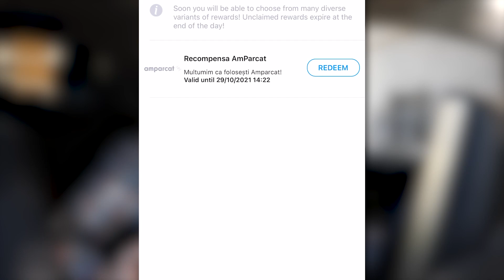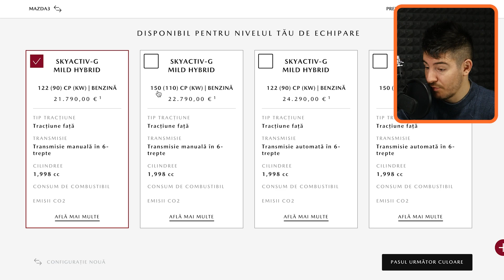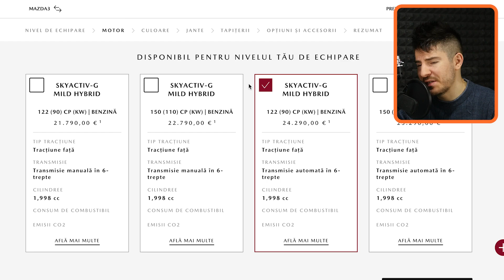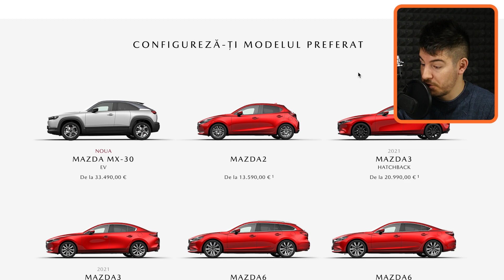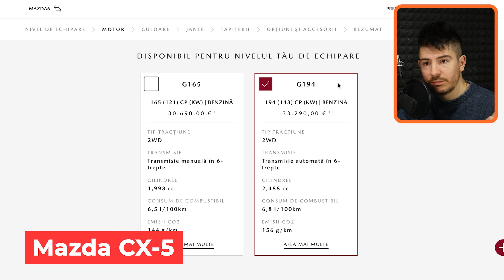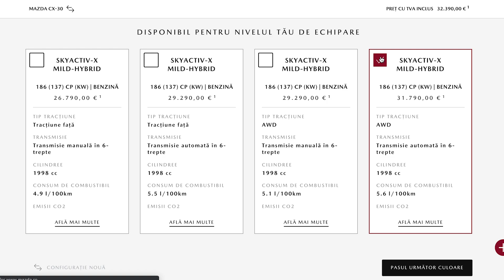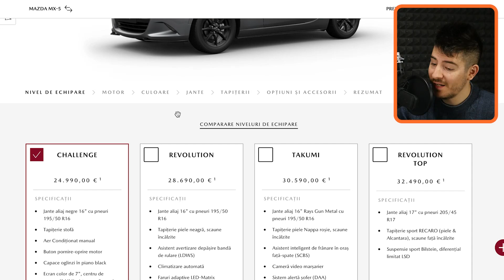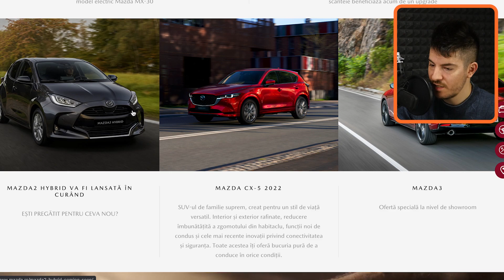Merita o Mazda noua?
Click aici si ai 15% reducere pe pagina mea carVertical -